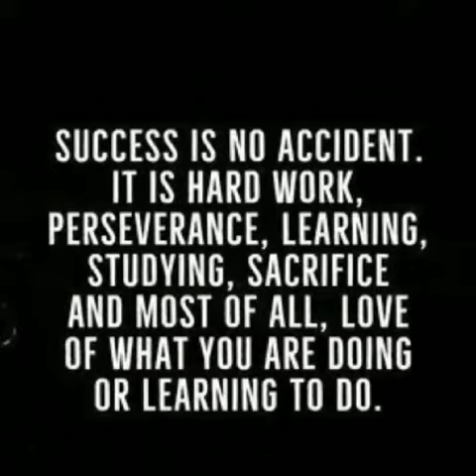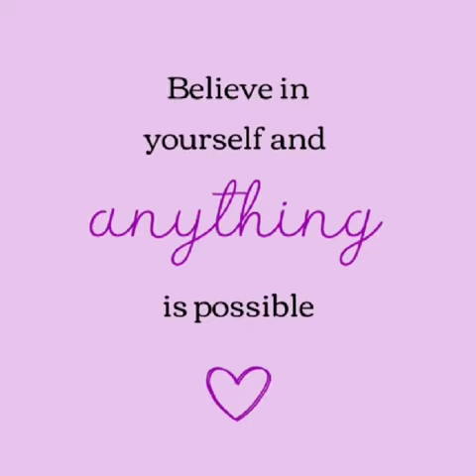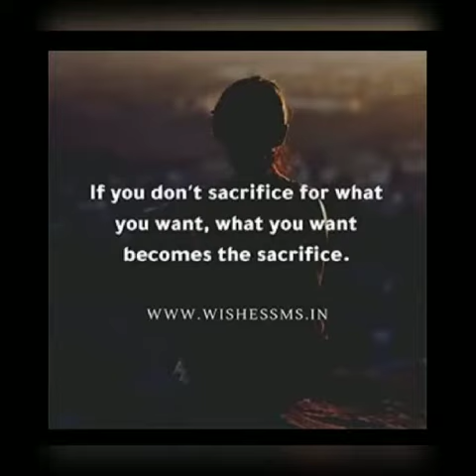நம்மைச் சுற்றி - வெற்றி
Student Muthu Priyadharshini,STD XII,GMGHSS, Mannachanallur